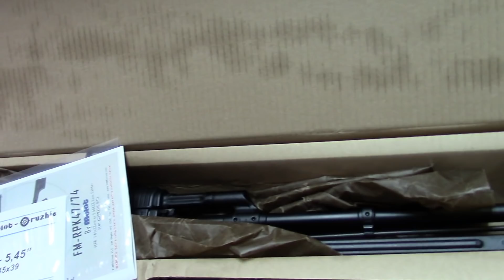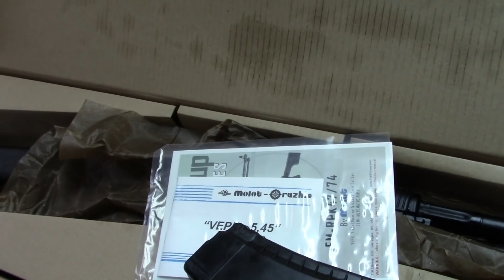All About FIME's 5.45x39 Russian Molot FM-RPK74 VEPR (Post Shot Show 2020 Retrospective)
With FIME Group recently showing off its Russian Molot VEPR FM-RPK74-33 at Shot Show, it seemed like a good time to do a retrospective on this semi-auto RPK-74M import.
Here we talk about the import history of this now sanctioned rifle, compare it with an earlier Russian RPK-74, and also take one to the range to show it in action.

to read more articles.

This video is produced and published to YouTube for historical and educational purposes and to document and make record of the content herein publicly available for said purposes.  The Mishaco channel is run by experienced and trained industry professionals and all activity portrayed and content herein is presented with all considerations to safety and in accordance with local, state, and the Federal law of the United States.